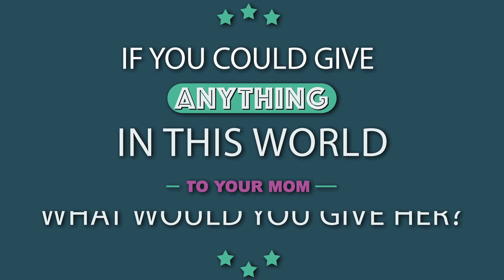Mothers Day JOY WHEELZ 2018 6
Part of the Joy Church vision is to serve the community (Matthew 25:35). That is why Joy Church regularly finds ways to do creative outreaches to our community. One of those outreaches we perform is called Joy Wheels.